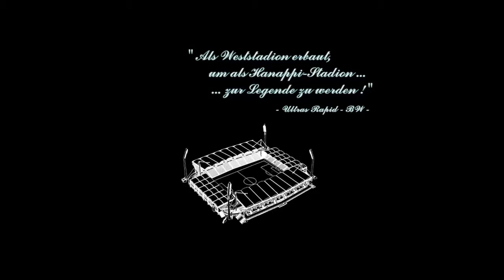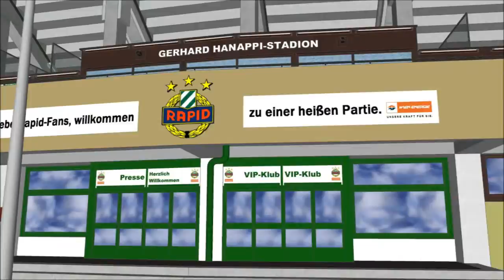Cocoon Fraction - Trailer 01 - Hanappi Stadion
Ein erstes Animations-Video unseres 3D Modells